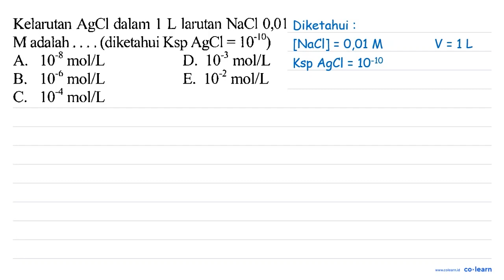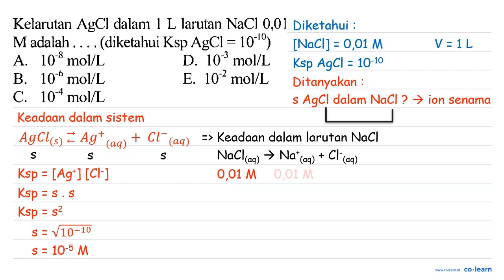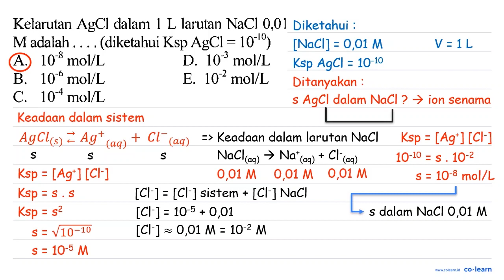Kelarutan AgCl dalam L larutan NaCl 0,01 1 M adalah (diketahui Ksp AgCl = 10-'0) D. 10-3 mol/L A....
Kelarutan AgCl dalam L larutan NaCl 0,01 1 M adalah (diketahui Ksp AgCl = 10-'0) D. 10-3 mol/L A. 10-8 mol/L 10-6 mol/L B E. 10-2 mol/L C. 10-4 mol/L

Topik atau Materi: Pengaruh Ion Senama terhadap Kelarutan - Kesetimbangan Larutan (Ksp) - Kimia Fisik dan Analisis - Kimia Kelas 11 SMA -

Sumber Soal: Jalan Pintas Pintar Kimia Kelas 10-12, SMJ, 2009 , N/A

00:00 : Bedah Soal
01:00 : Konsep, rumus dan pengertian Pengaruh Ion Senama terhadap Kelarutan
01:18 : Langkah penyelesaian soal
02:38 : Jawaban akhir
03:08 : Penutup